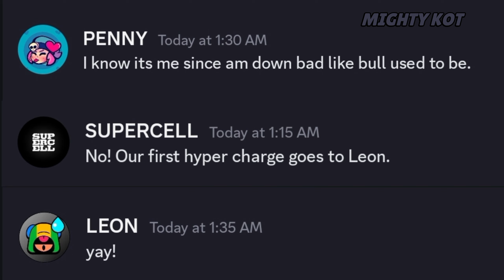If Brawlers Had A CHAT WITH SUPERCELL...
Brawl Stars

if brawlers had a discord server.

on Mighty KOT youtube channel 🥰